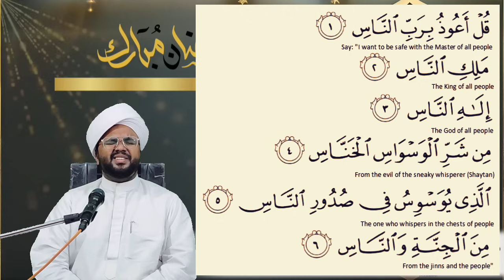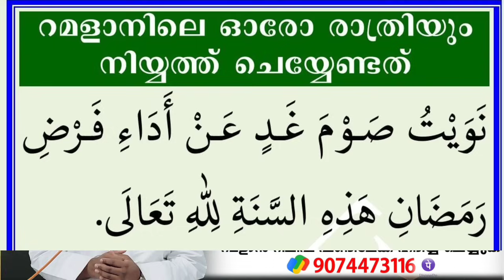സിഹ്റും കണ്ണേറും ഇനിയില്ല 🥰